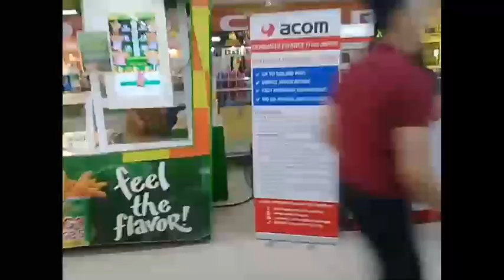ROUTINE NG AMING BUHAY MAG GROCERY AT PARA SA SARI SARI STORE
Ito ang routine ng aming buhay mamili ng grocery at pang display sa aming munting sari sari store. IKOT IKOT LANG ANG BUHAY.